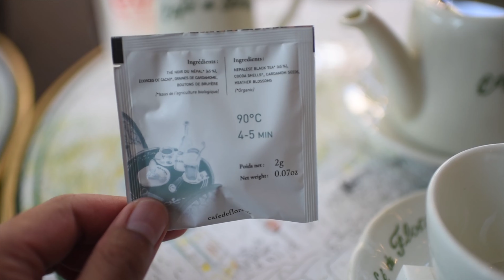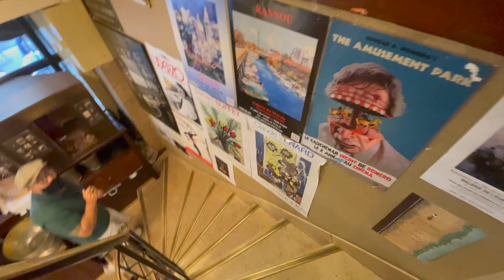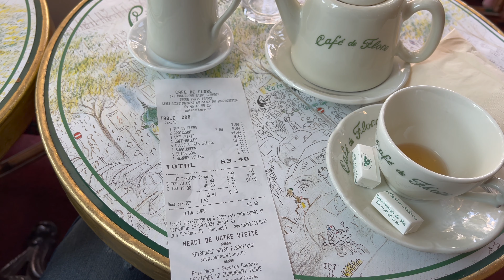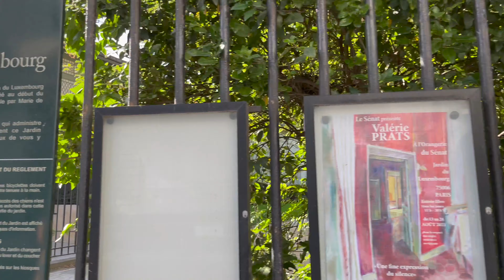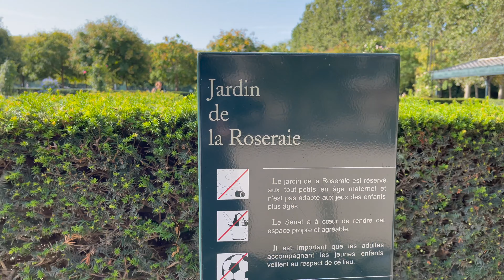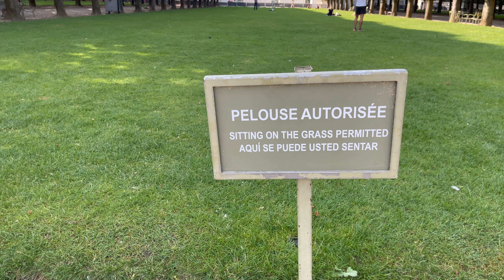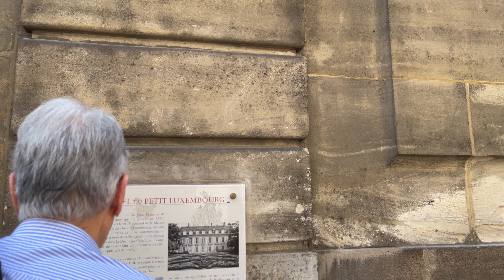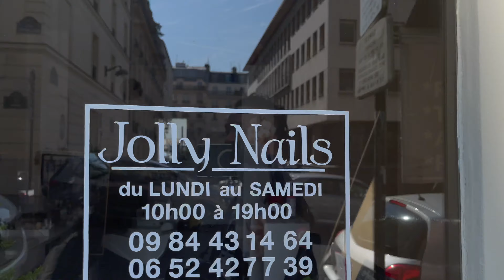PARIS VLOG Day2 Pt1 Café de Flore Mukbang, Walking tour in Saint-Germain-des-Prés & Latin Quarter 4K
Please feel free to navigate my video using these time stamps:
00:00 Cafe de Flore opened in 1887 and became a hub of famous writers, philosophers, and artists like Picasso, Albert Camus, Derain, Ernest Hemingway, Yves Saint Laurent, Lagerfeld... the list goes on. No seating is allowed inside for now (I still took 4K video of the inside for you, it was so easy!) but you can grab a table and watch people and dogs while scarfing croissants with salted butter, tea or what my BFF ordered, espresso with a shot of baileys outside. Also, the eggs and ham were the bomb! Soft boiled egg comes in an egg stand so practice cracking your egg with the back of your spoon if you like your eggs soft. No tipping (it's included in the check) in France so there's no place to write tip on your check. If you want to tip your amazing waiter, just tell them to add it before they swipe your card. Or give them cash.
05:54 Walking Tour starts to the left of Cafe de Flore. We'd walk past Les Deux Magots (don't worry we'll go back and have breakfast there the next day for you), then across the street is the oldest church in Paris, Saint-Germain-des-Prés Church built in 540. From here we are going to walk towards the CityPharma because Ruby wants to shop. But it was closed. So we walk towards Luxembourg Gardens and on our way there we'll stop by another beautiful piece of architecture--the Église Saint-Sulpice, a 17th century Roman Catholic Church.
25:54 Monument to Eugene Delacroix by Jules Dalou
26:55 Luxembourg Palace, originally the residence of Marie de' Medici and now of the French Senate.
30:00 We are going to pretend this is our house tour and show you our swimming pool.
36:24 Walk with a mission to Fromagerie Dubois in the Latin Quarter. The area is home to Sorbonne University and the Pantheon. Unfortunately, the Fromagerie is closed. So we walked to the Pantheon. It is an 18th century mausoleum that houses the remains of notable French citizens like Voltaire, Marie Curie and her husband Piere Curie, Victor Hugo...

Paris Vlog: Bff Time in Paris part 5!